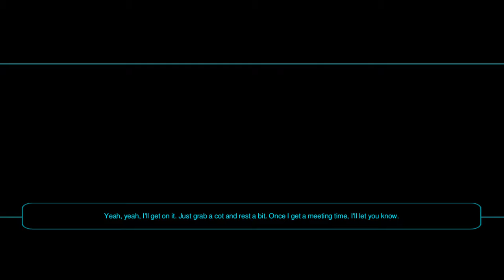Star Wars KOTOR 2 - Onderon - Iziz Spaceport / Merchant Square / Western Square (Gameplay)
Dhagom Ghent was easier to solve than Sunry on Manaan